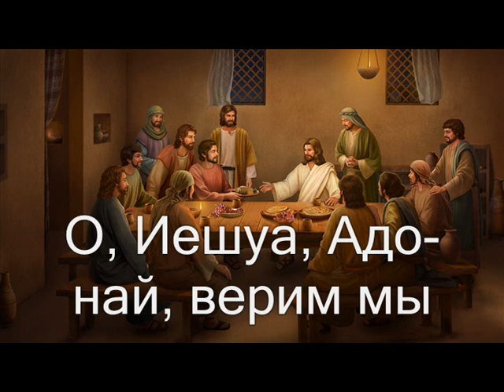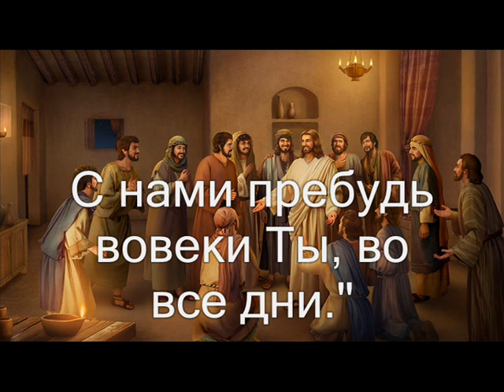Не воинством и не силой (Христианское караоке)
Получить все фонограммы в коллекции нашего проекта можно поддержав его пожертвованием. Достаточно пожертвовать один раз, чтобы получить все

несколько сотен фонограмм, имеющиеся на данный момент, в том числе и эту. Сумма значения не имеет, главное участие в Божьем деле. Все пожертвованные средства пойдут на изготовление последующих альбомов с аудиопримерами и фонограммами к нотным сборникам проекта. По вопросу приобретения фонограмм обращайтесь: